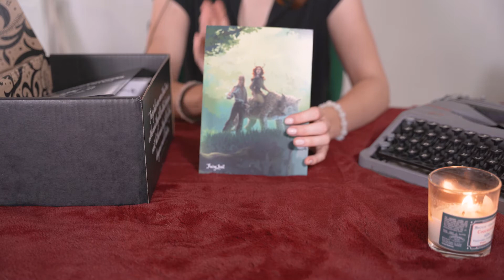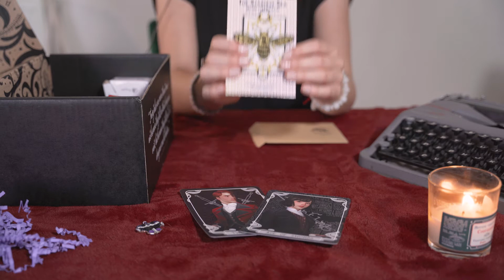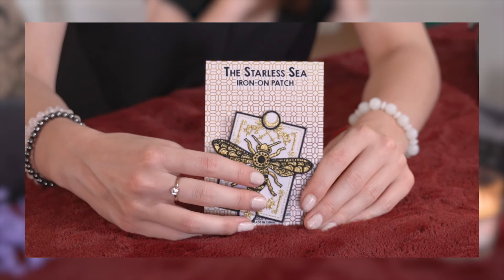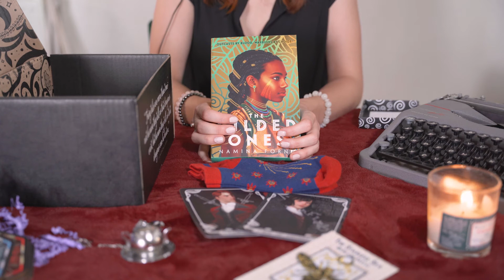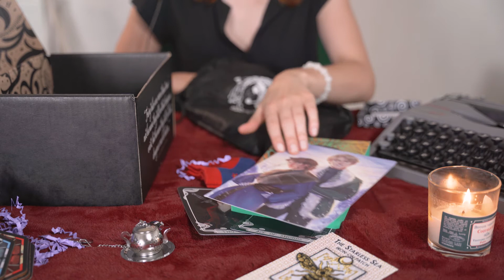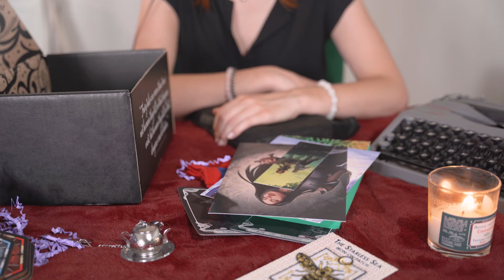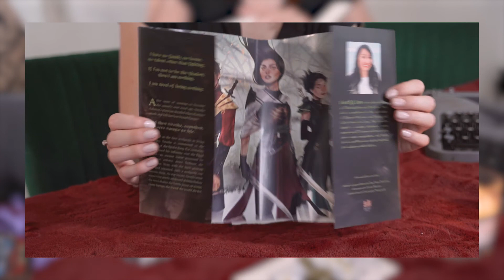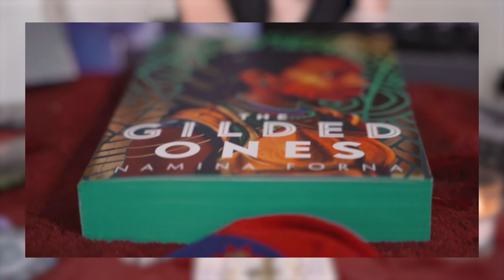UNBOXING 🎁 FAIRYLOOT✨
►DEROULE Y A PLEIN DE CHOSES SYMPA A SAVOIR◄

Nouvel unboxing, toujours dans une ambiance tpute douce et relaxante ! J'espère que ça vous plaira !!

Et retrouvez la chaîne YouTube de mon adorable monteur vidéo :
Vous pouvez également le retrouver sur Twitch tous les mardis à partir de 20hh30. C'est moins cocooning mais c'est tout aussi agréable, on s'y sent comme à la maison, entre copains !

D A N S  L A  B O X
Chaussettes "The Bone Seaspn" de la  TeamFairyLoot
Dessous de verre "Avatar : le maître de l'air" designé par @noverentale
Patch "The Starless Sea" de @dustandpages
Pin "The Shadows Between Us" de @jezhawk
Boule à thé "Alice aux Pays des Merveilles"
Edition exclusive de The Gilded Ones de Namina Forna
Illustration de "The Blood Heir" de @arz28
Cartes de tarot "Throne of Glass" de @gabriella.bujdoso
Forest of Souls écrit par Lori M. Lee